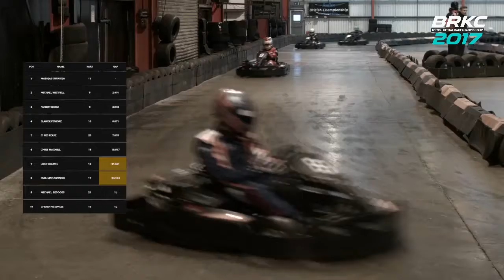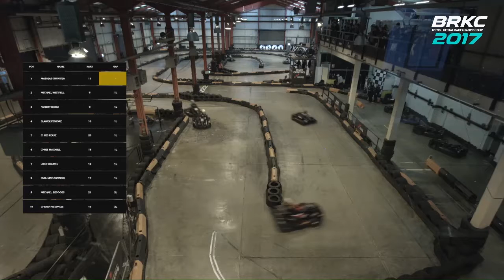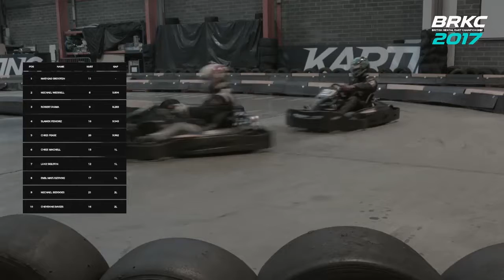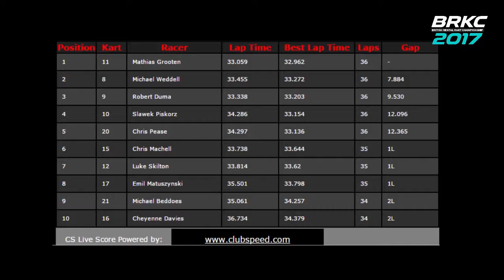BRKC 2017|Round 1|Heat 4|Feat. Chris Pease Racing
Watch the TV style race footage created by the crew at Formula Fast of my fight for a podium!